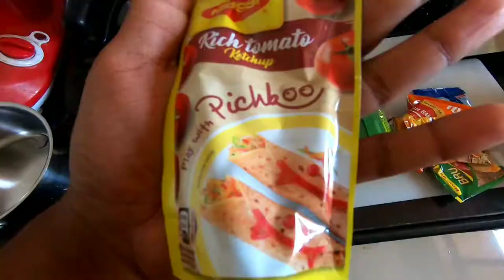10th day of Lockdown | Goa